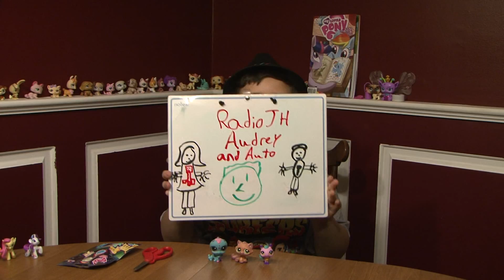EP. 4 MY TOP 10 LPS Part 1